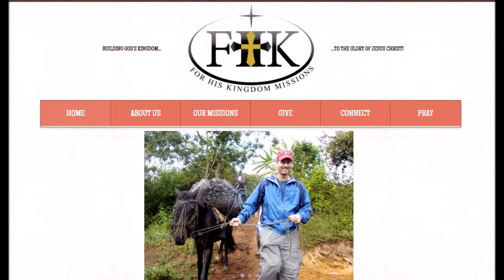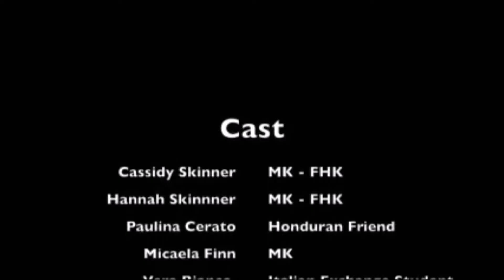FHK16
Next Sunday (12/04), we will be collecting gifts to send 'For His Kingdom' ministry. Watch this message from the youth serving in Honduras.